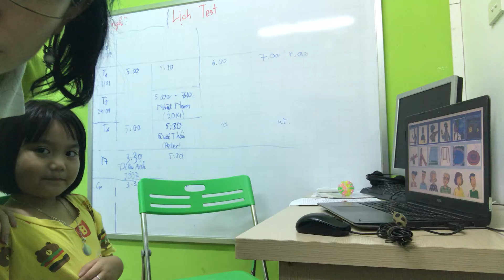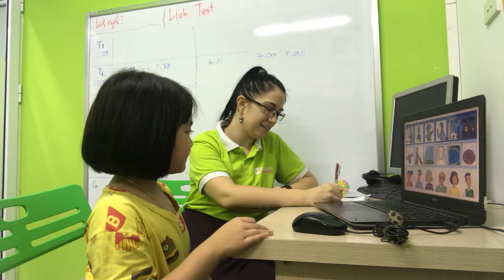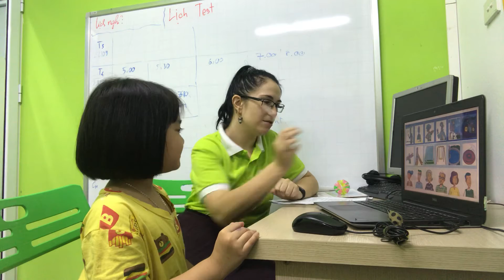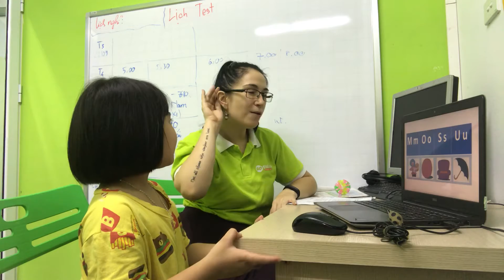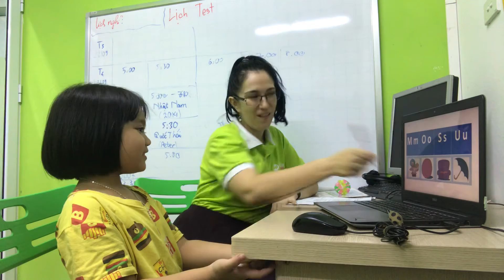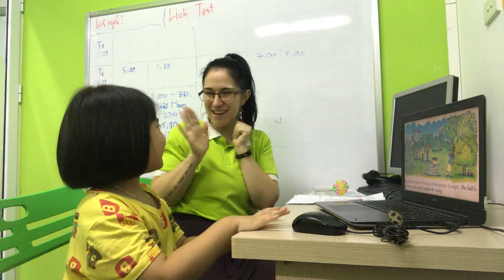ngày 25 tháng 9, 2020